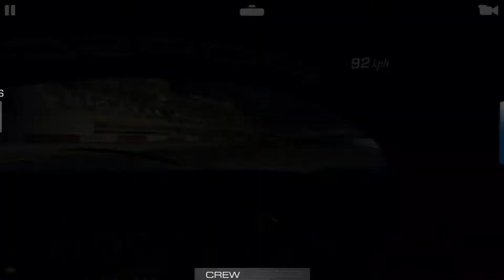Real Racing 3 - Group C: Porsche vs Jaguar 16/1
Car: Porsche 962C
Series: Group C: Porsche vs Jaguar
Stage: 16/1 - Time Trial
Track: Nürburgring - Grand Prix Circuit (Night)